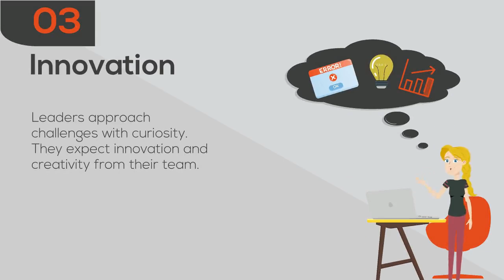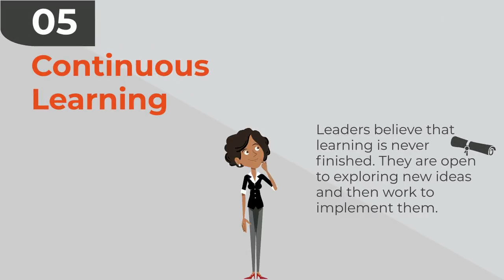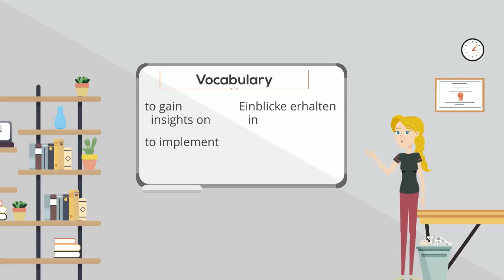Business English Vocabulary for HR & Leaders: Culture Values + Pillars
How would you describe your values and the values of your company? In 2.5 minutes we give you some adjectives to describe your culture as well as lead you through culture pillars.

Let us know, what you would like to see in the next video. // Lass uns wissen, was du im nächsten Video sehen möchtest.